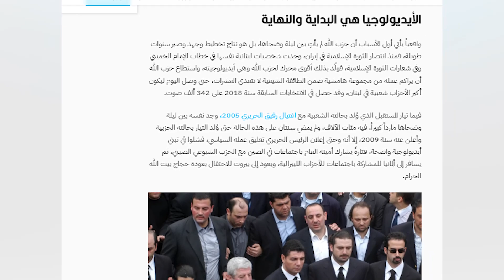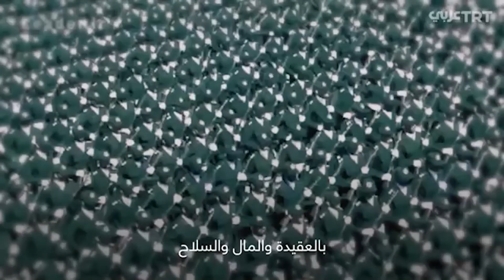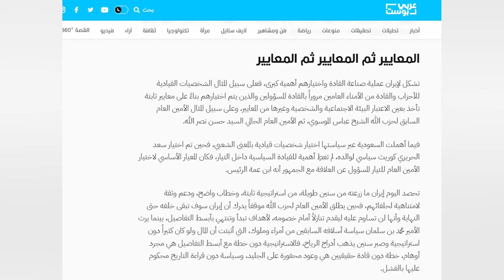من الحـز الى تيار المستقبل تقرير يفند أسباب"اخفاق" مشاريع السعودية في المنطقة مقابل "نجاح" ايران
توسع الكاتب خالد الحج ضمن مقال في موقع عربي بوست في اسباب عدم نجاح مشاريع السعودية في لبنان والمنطقة في مقابل نجاح اســتراتيجية ايران مع حلفائها في إدارة معــاركها, فما هي هذه الاسباب؟